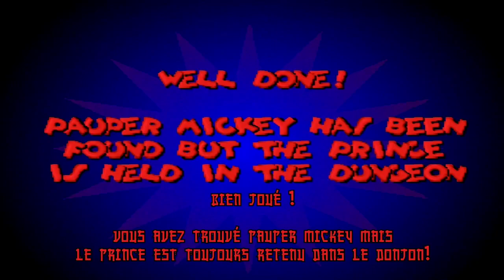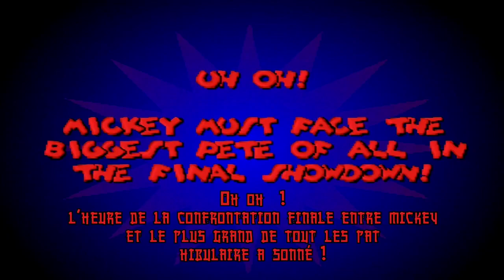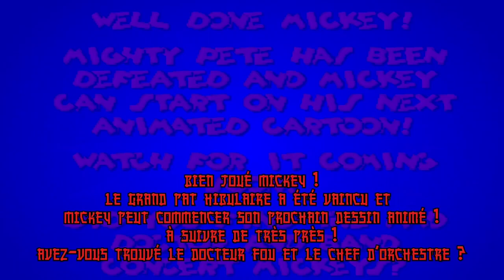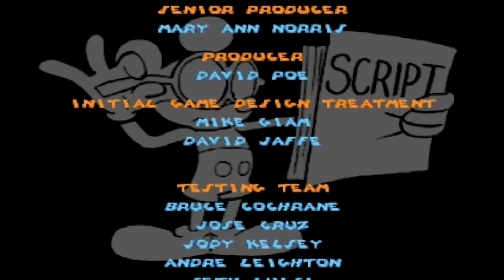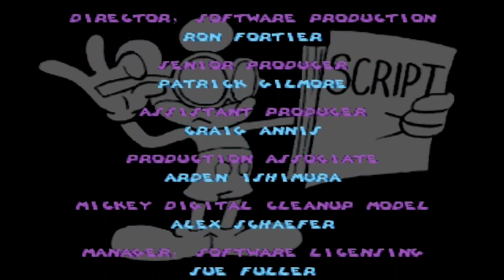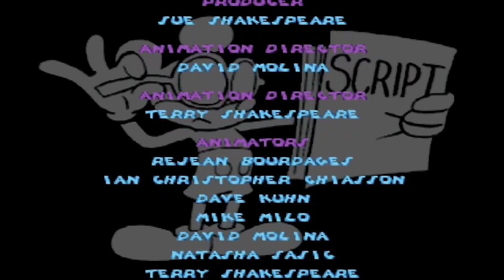mickey wild adventure : the prince and the pauper